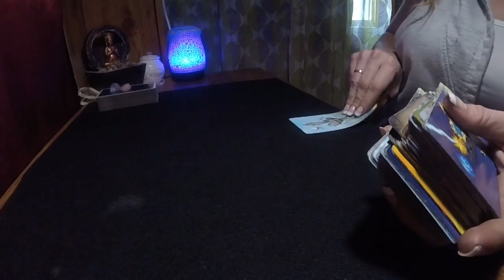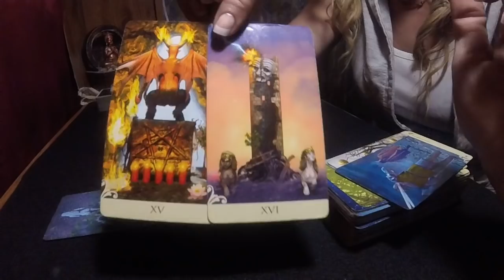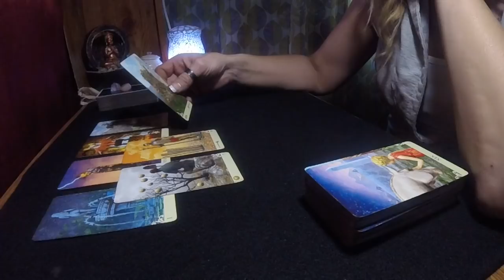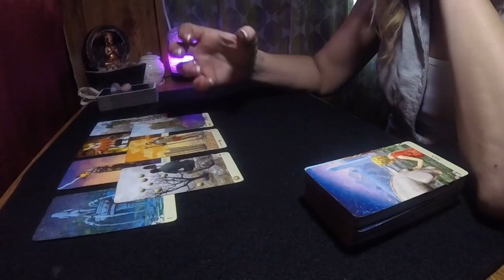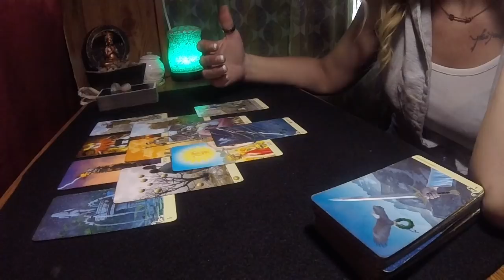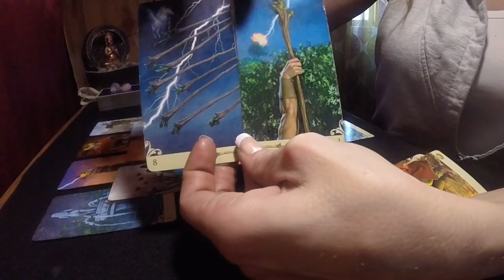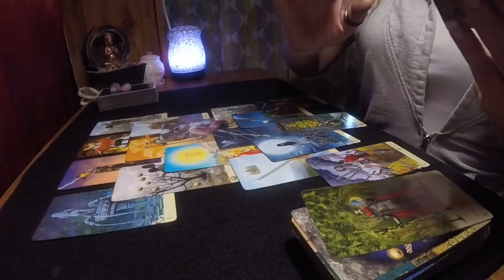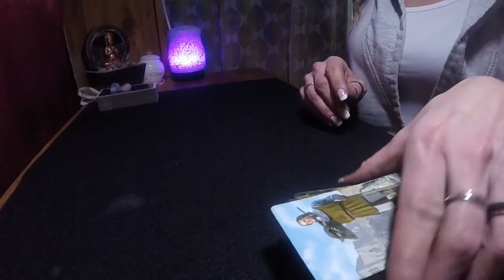EARTH SIGNS*DAILY LOVE OUTLOOK*TUESDAY MAY 8TH, 2018